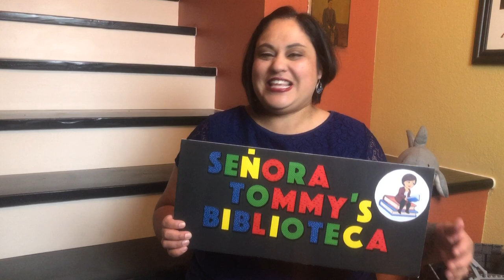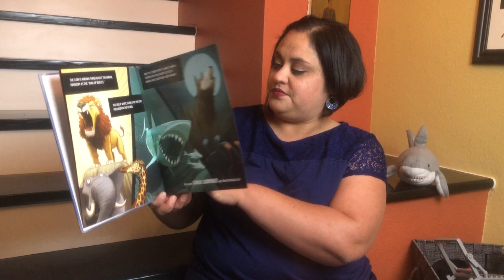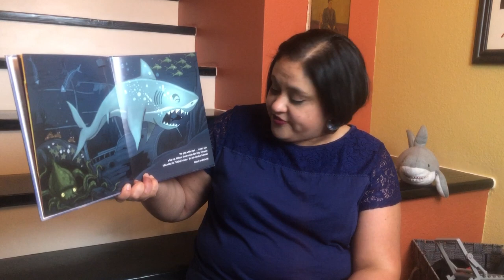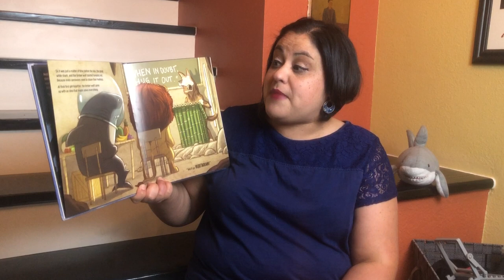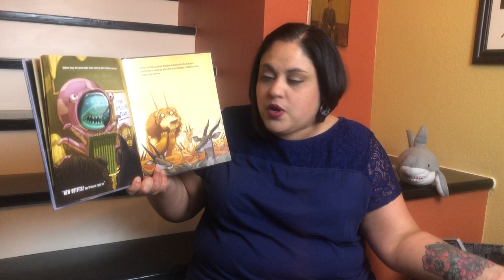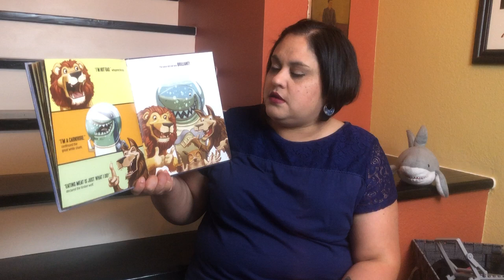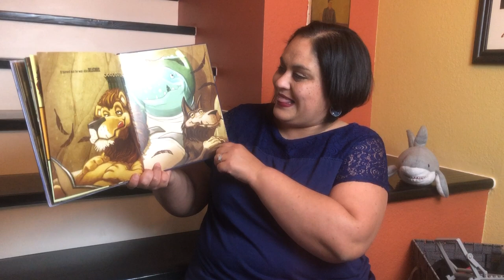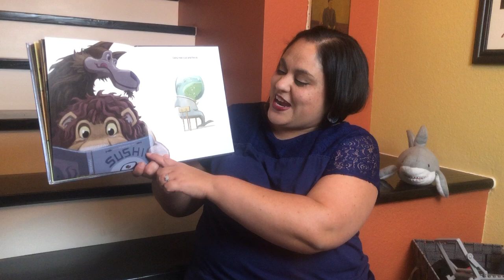Story Time - Carnivores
Senora Tommy reads one of her favorites - "Carnivores" by Aaron Reynolds. Watch for the surprise video bomb!